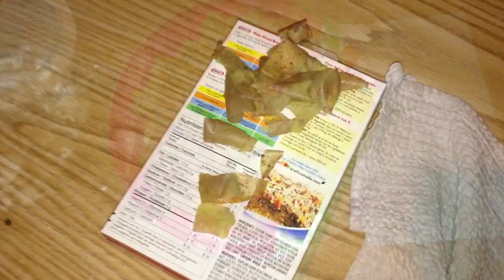not near time to knock down the weeds in the rain